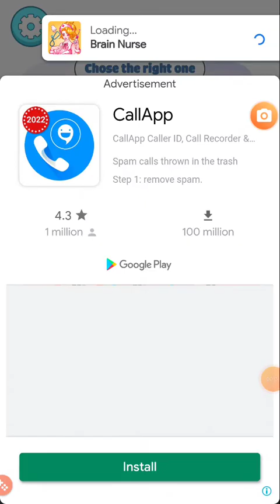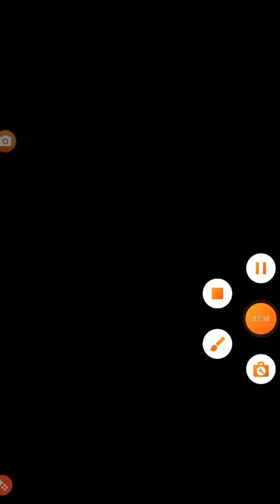Brain Nurse (Early Access) All Levels Gameplay 1-50 Android,iOS